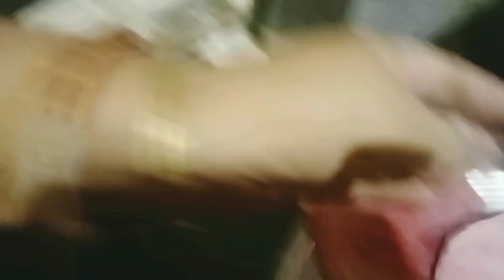আজকে বিটের লুচি বানালাম যেটা খেতে অসাধারণ স্বাদের